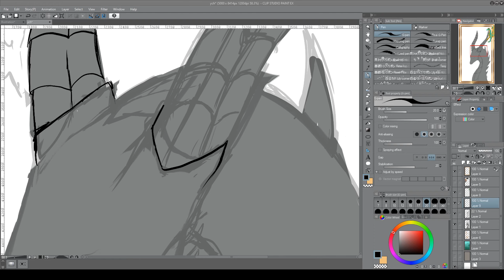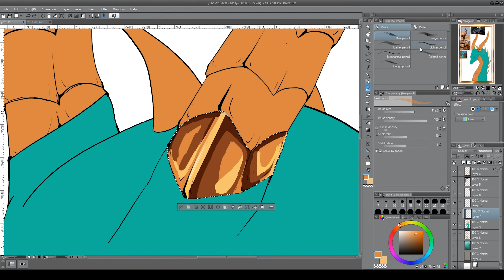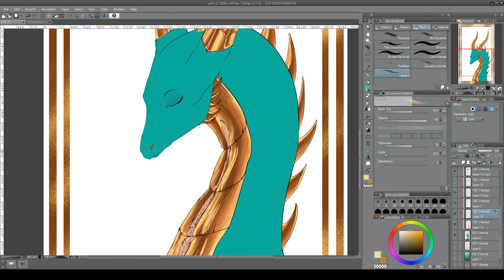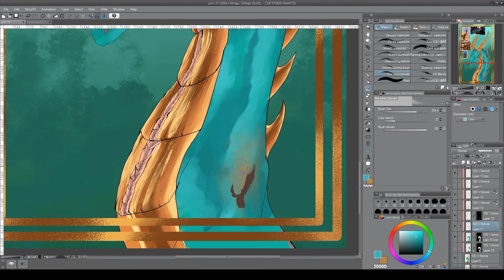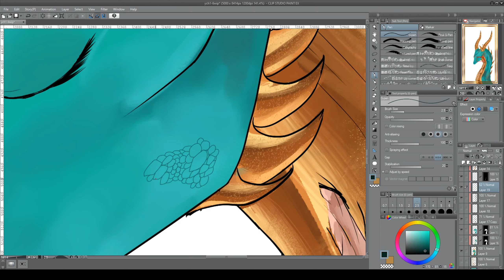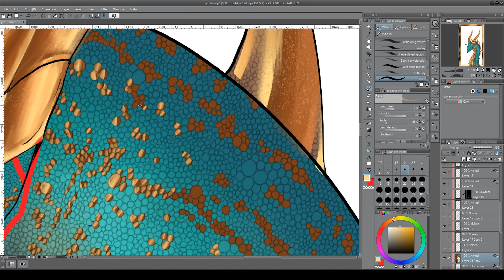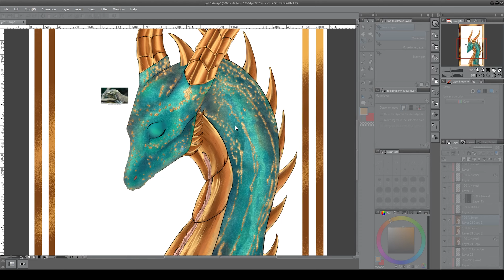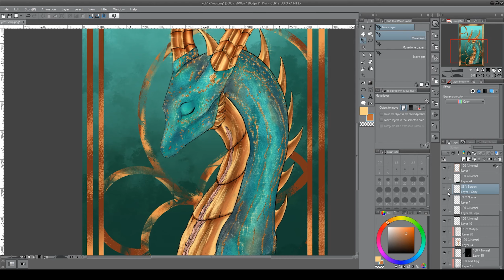YCH - "Circles of Gold" SPEEDPAINT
Audio Used:
Rhymelie - Yama no Chojo
Adrien von Zielger - Night of the Soaring Dragon
Adrien von Zielger - Harbringer of Spring
Twilight Princess - Lake Hylia